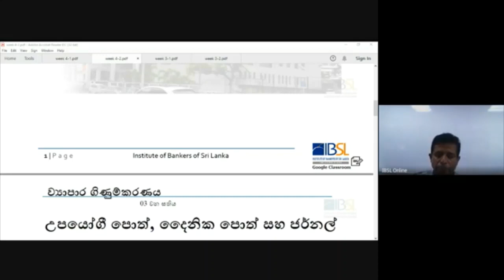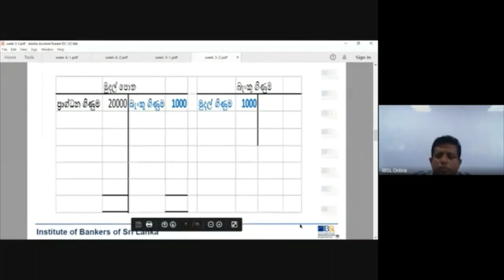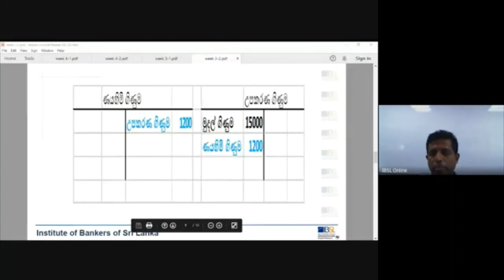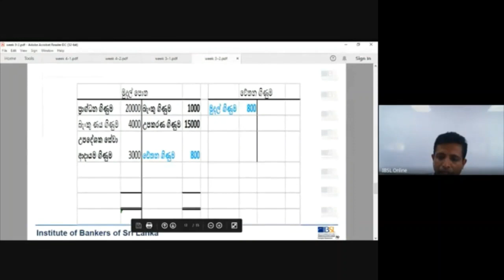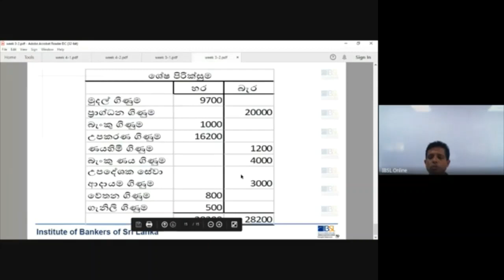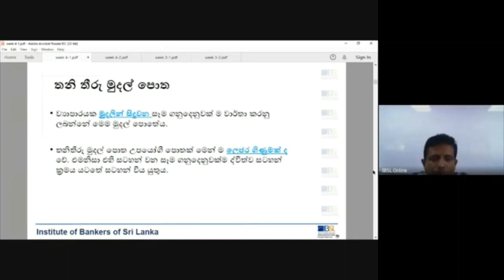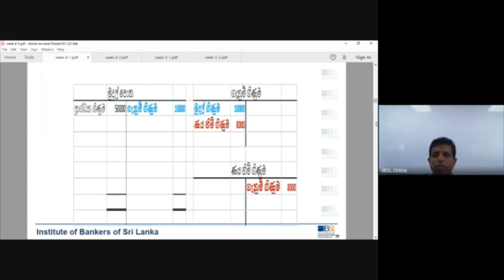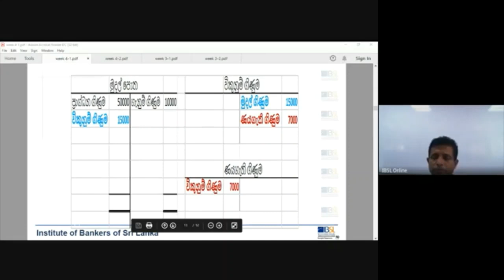I03 S 212 V 17 07 2021